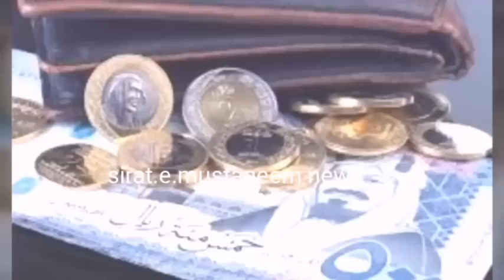Iqama fee, visit visa fee good news | Royal order for expatriates | Exit re entry no fees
MINISTRY_OF_LABOUR_UPDATES.